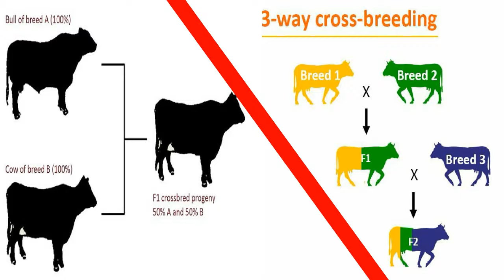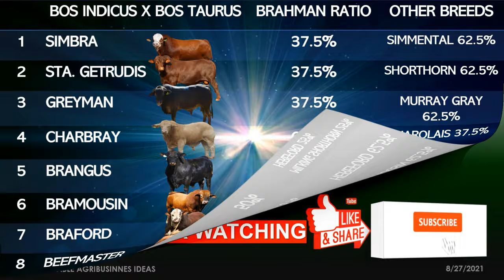Brahman: The King of Crossbreeding | The 8 Popular Brahman Crossbreeds | Bos Inducus X Bos Taurus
Hi Guys,

In this video, I'll be presenting the 8 Brahman crossbreeds from Boss Inducus and other Boss Taurus Breeds.

The Brahman breed is an excellent choice for crossbreeding due to the high level of hybrid vigour resulting in superior characteristics when compared to either of the purebred parents.

Crossbreeding is defined as the process or the act of producing offspring particularly through mating two purebred individuals but come from different breeds, varieties, or even species.

1 Simbra - Combines the strengths of the two most populous breeds of cattle in the world — Simmental and Brahman.
2 Santa Gertrudis - It was formed by mating Brahman bulls with Shorthorn cows.
3 Greyman  - Combining the outstanding genetic characteristics of both the Murray Grey and Brahman breeds.
4.  Charbray - The results of the blending of two breeds, the Charolais and the Brahman.
5 Brangus -  A hardy and popular breed of beef cattle, a cross between an Angus and a Brahman.
6 Brahmousin - The Brahmousin breed blends the best of Limousin and Brahman characteristics
7 Braford - The Braford is a cross between a Hereford bull and a Brahman cow. Conversely, it can also be a cross between a Brahman bull and a Hereford cow.
8 Beefmaster - From a systematic crossing of Hereford cows and Shorthorn cows with Brahman bulls.

🎞 The World's Top 10 Most Expensive Bulls Ever Sold at the Auction

🎞 Top 10  Cattle Beef Breeds | Highest Average Daily Gain the World from Weaning to Yearling Age

🎞  Top 10 Dairy Cattle Breeds in the World | In terms of Sales Revenue in US Dollar per Cow

CREDITS to below resources: I'd like to thank and credit the following owners for the images, sounds effects, and videos that I used in this video. Others attributed and credited to the owners (NO COPYRIGHT INTENTIONS; FOR SUPPORT AND EDUCATIONAL PURPOSES ONLY).

📚 PDF Books

- Germplasm Evaluation Program Progress Report No. 23 by Roman L. Hruska
- Breed Characteristics of Beef Cattle by Bob Godfrey

1. Braford
🎞  SEMEX ARGENTINA - X-BULL - BRAFORD

2. Beefmaster
🎞 Beefmaster bull Thunder

3. Brangus
🎞 Black and Ultra black Brangus Bulls

4. Santa Gertrudis
🎞 Louwrens & Williams Santa Gertrudis Stud Simulcast Sale

5. SIMBRA
🎞 Magnified Simbra bull

6.  Greyman
🎞  GREYMAN X47 SALE • FORMOSEÑAS CABINS AUCTION 07/17/2015

7. Charbray
🎞 MGE 1209 - Charbray Bull